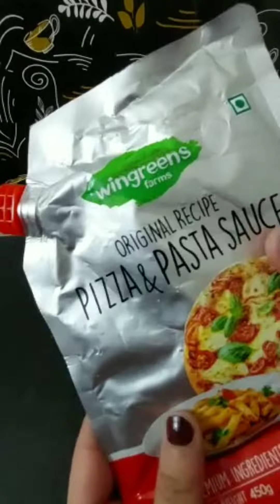cheesy club sandwich recipe🥪👌/yummy and tasty/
बाजार जैसा वेज क्लब सैंडविच 5 मिनट में | Veg Club Sandwich | Veg Mayo Sandwich |

how to make club Sandwich??